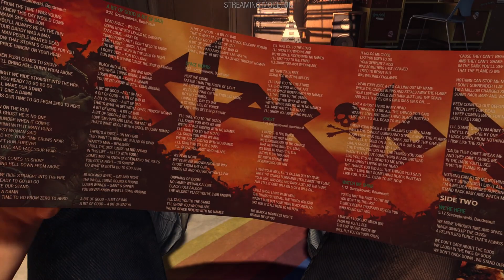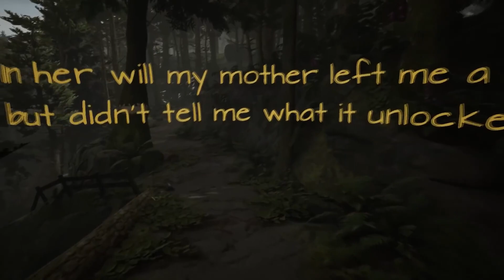Top 10 Best PC And Console Games With A Great Storyline